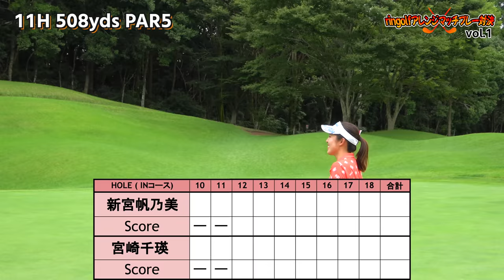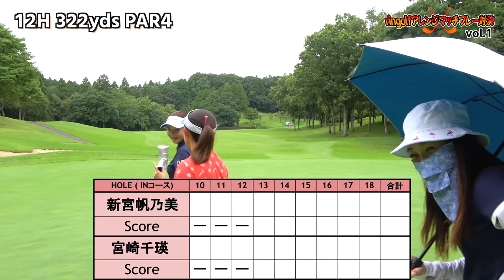ringolfアレンジマッチプレー対決Vol.1【新宮帆乃美vs宮崎千瑛#1】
Vol.1は 新宮帆乃美選手vs宮崎千瑛選手の対決です！

ボギー以上 0point
パー 1point
バーディー 2point
イーグル 5point
アルバトロス/ホールインワン 10point